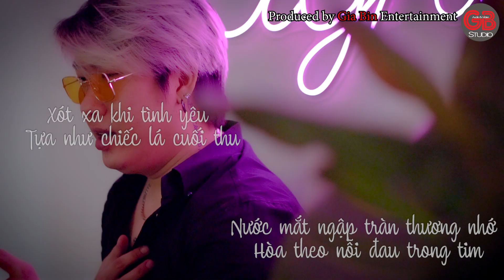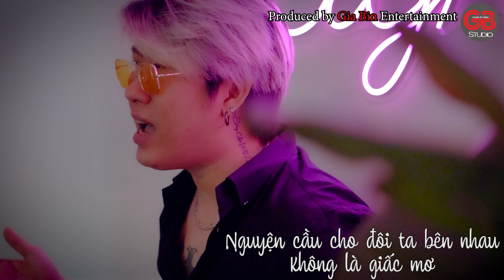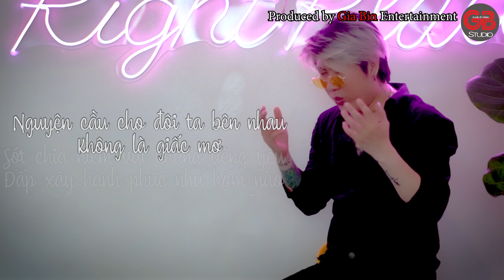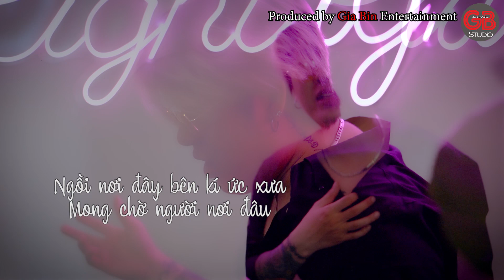NGƯỜI NƠI ĐÂU (MV Lyric) - Gia Bin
Người Nơi Đâu
- Sáng tác: Lê Hùng Thịnh
- Trình bày: Gia Bin
- Thu mix: Gia Bin
- Bè vocal: Gia Bin
- Hòa âm phối khí: Huỳnh Hiền
- Quay Film: Tân Steven
- Dựng Fim: Gia Bin
(Sản xuất bởi Gia Bin Entertainment)
Trung Tâm Dạy Nhạc Gia Bin - Phòng Thu Âm Gia Bin Studio
Chuyên sản xuất Âm nhạc
Hòa âm phối khí chuyên nghiệp
Thu mix nhạc chuyên nghiệp,
Sản xuất MV ca nhạc chuyên nghiệp
Chụp ảnh chuyên nghiệp
© Bản quyền thuộc về Gia Bin Entertainment
© Copyright Gia Bin Entertainment & Do not Reup